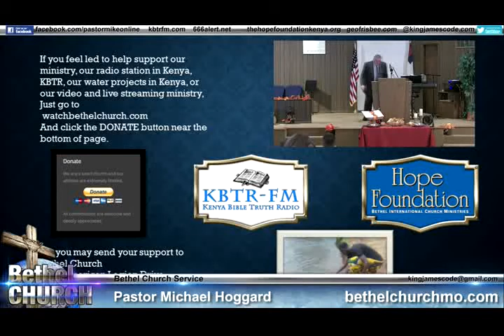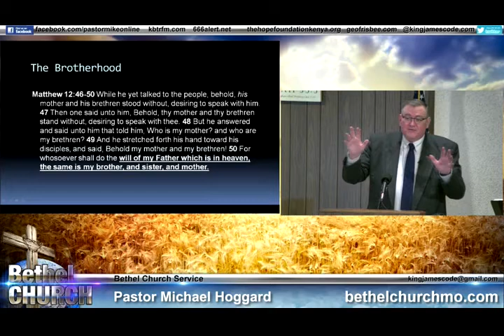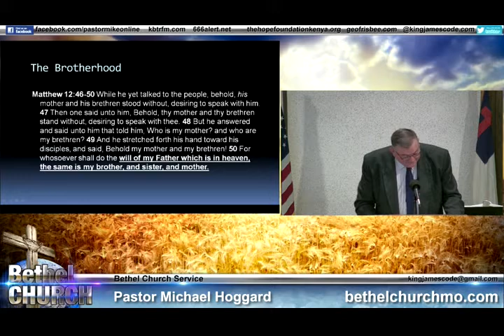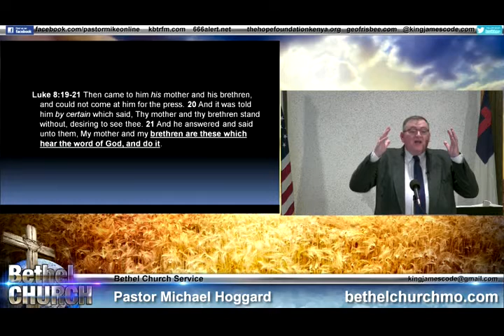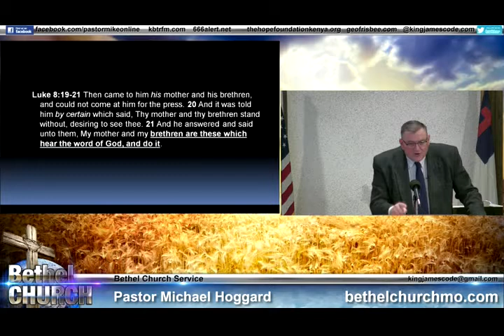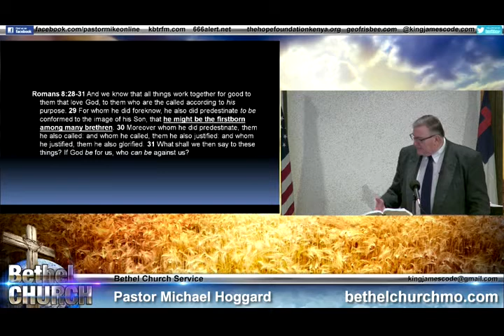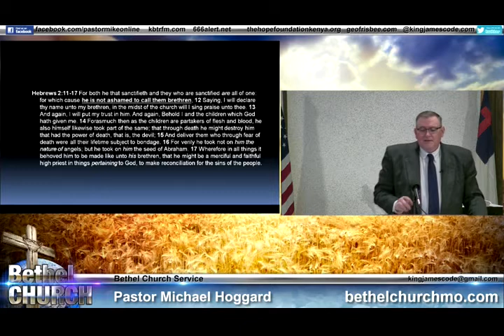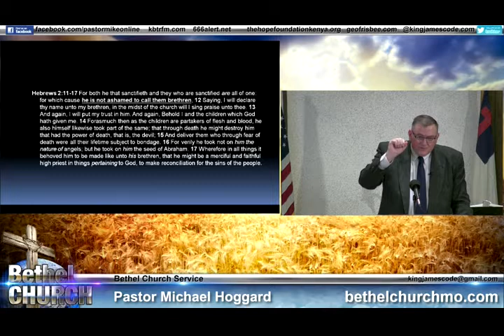The Brotherhood - Mike Hoggard